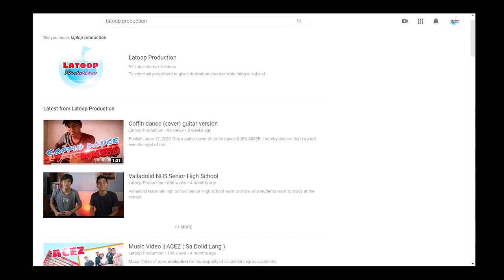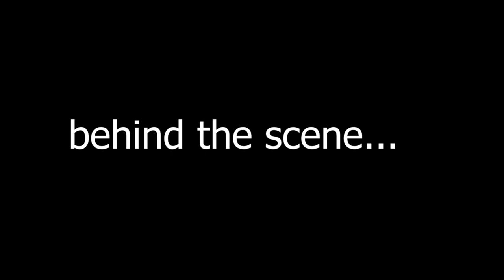#01 Nido parody || laugh trip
This parody is made just for fun...
Hope you enjoy watching this parody...